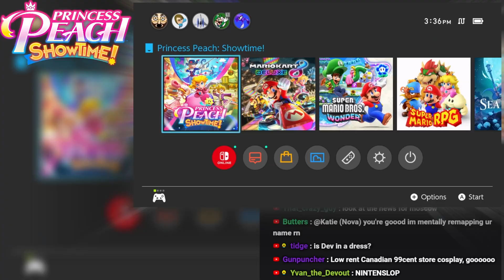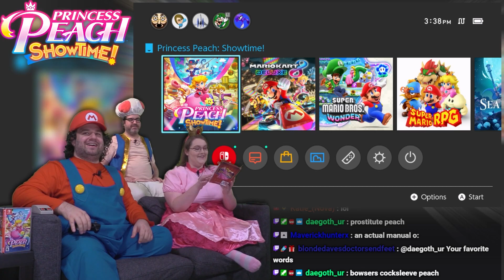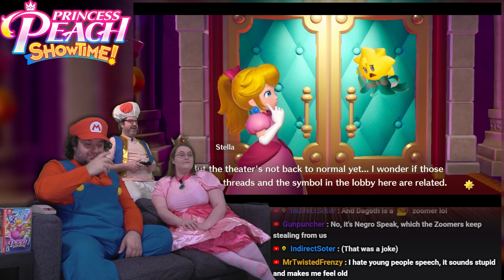Princess Peach: Showtime! #1